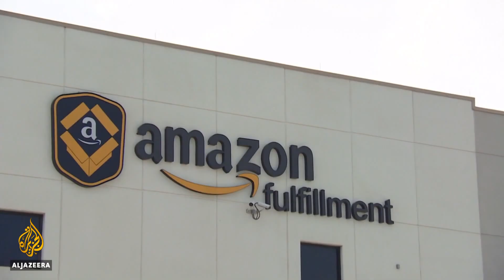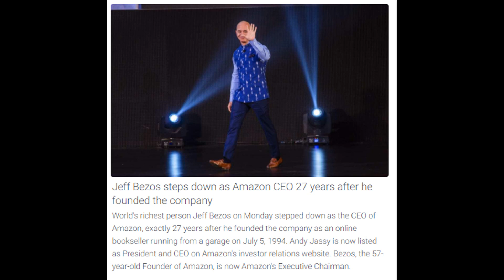Jeff Bezos steps down as Amazon CEO 27 years after he founded the company - World News 7th July